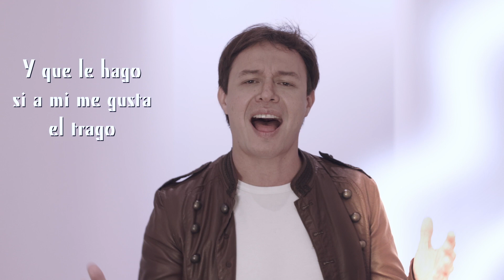Ricardo valma Me gusta el trago (Video lyrics)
Vídeo lyrics del sencillo ME GUSTA EL TRAGO de RICARDO VALMA Una producción de herrarafilms , h2television dirigido por Hugo Herrera contactos